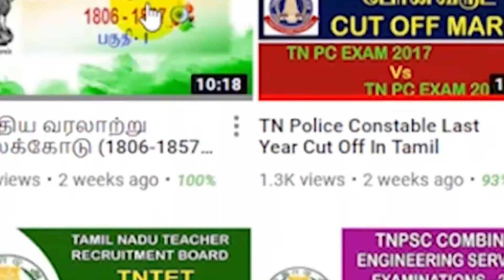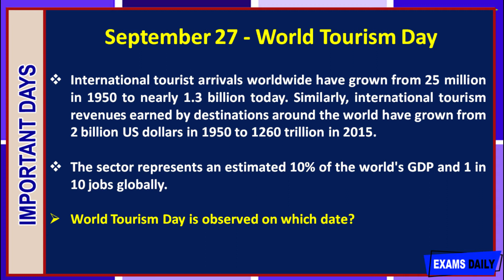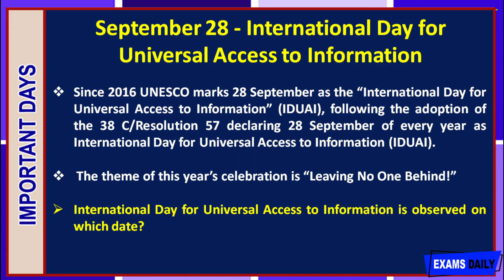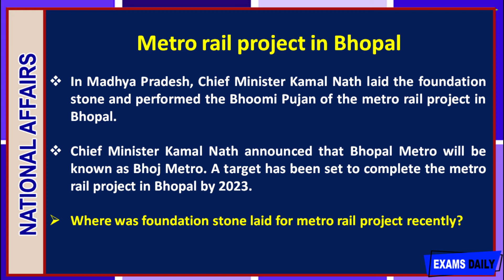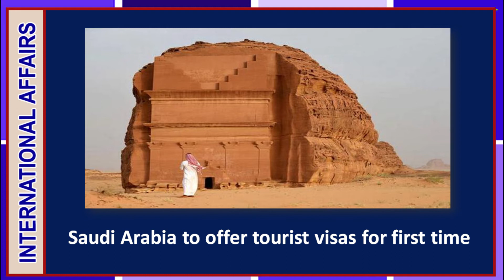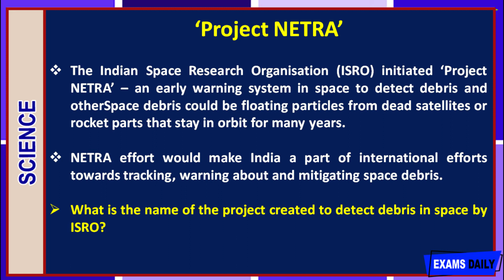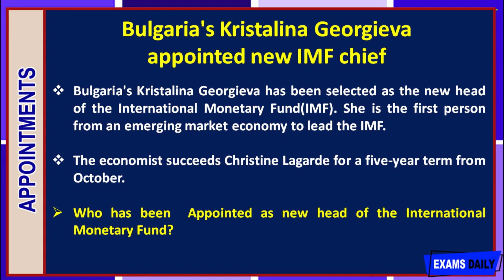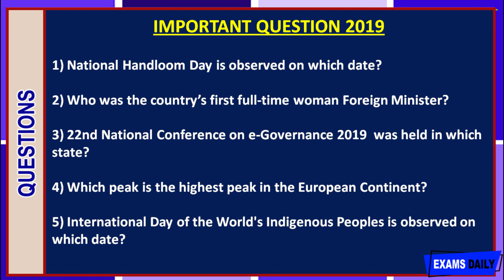Current Affairs | 27 & 28 September 2019 | Current Affairs for Railway, SSC, Banking and other exams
The objective to create the Current Affairs video is to assist you in your preparation for various competitive exams like PCS, Banking, SSC, Railways, etc. This video covers important Current Affairs questions and its explanations.

Follow us to get the latest updates on Quantitative Aptitude, Verbal Ability, Reasoning, Data Interpretation, and General Awareness; Group Discussion & Personal Interview & more!

Welcome to examsdaily Current Affairs  27 & 28 September 2019
latest Daily Current affairs video in English.